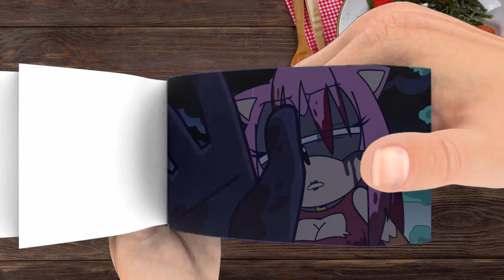Flip Book There's Something About Amy (Part 7) Animation